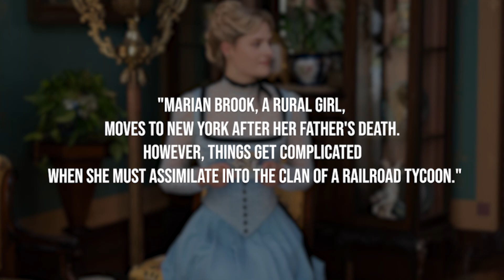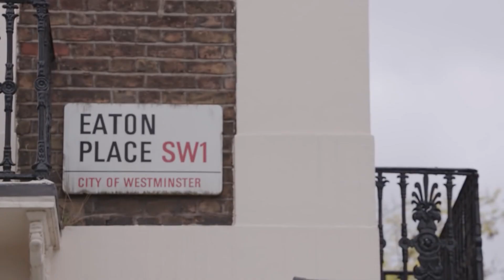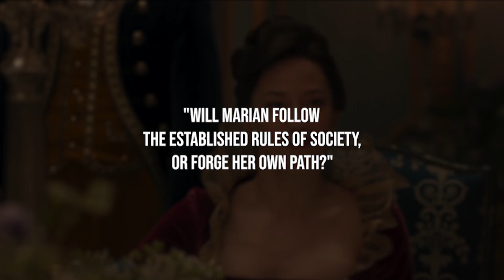THE GILDED AGE Similarities With DOWNTON ABBEY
About:
The Gilded Age is an upcoming historical drama television series created by Julian Fellowes for HBO that is set in the United States during the Gilded Age, the boom years of 1880s New York City. Originally announced in 2018 for NBC, it was later announced in May 2019 that the show was moved to HBO. The series is set to premiere on January 24, 2022.

Cast:
Christine Baranski, Carrie Coon, Nathan Lane, Louisa Jacobson, Cynthia Nixon, Morgan Spector, Taissa Farmiga, Denee Benton, Ben Ahlers, Taylor Richardson, Jeanne Tripplehorn, Harry Richardson, Black Ritson, Douglas Sills, Simon Jones, Amy Forsyth, Jack Gilpin, Patrick Page, Thomas Cocquerel